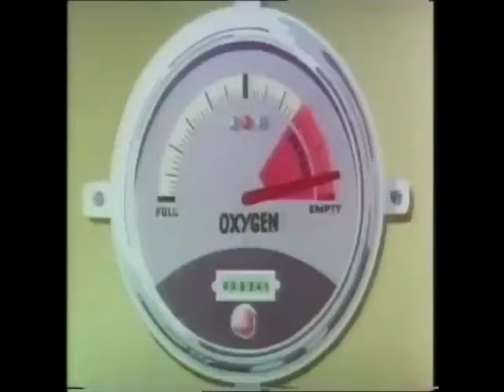HERGE'S ADVENTURES OF TIN TIN "Operation Rescue" + "Shark Bait" S04E09/10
No Rights claimed